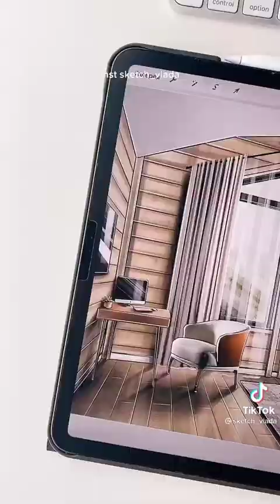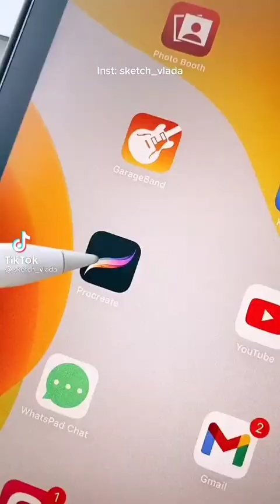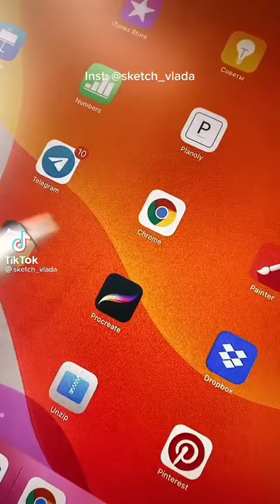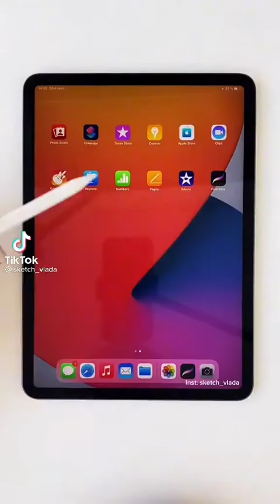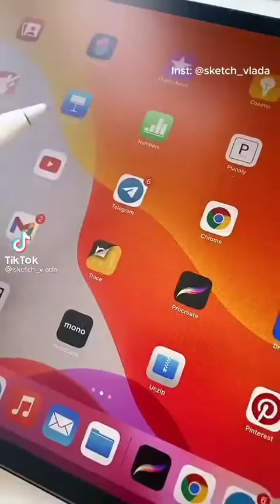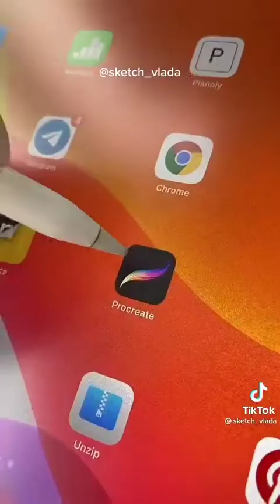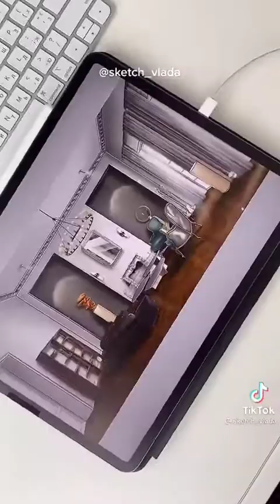Recommended : digital art studies motivation on ipad🌿🧑‍💻